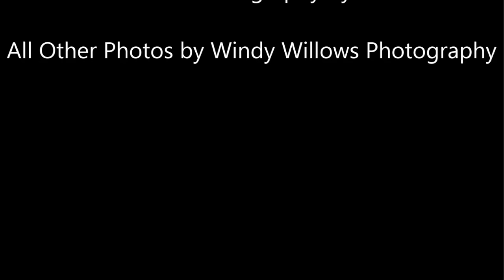4534 Woodwinds Crescent - Miller Real Estate - Aerial Drone Photography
Sold - Nestled in an established family friendly Uplands neighborhood is this updated three bedroom residence.  This basement entry style offers an efficient use of space throughout.  On the main level, warm toned laminate flooring is easy to care for.  A good sized living room has a large window, pot lights and charming gas stove to take the chill off cool winter evenings.  Adjoining is a dining room with recessed alcove for a buffet.  Facing the rear yard is the kitchen which comes equipped with three appliances and a pantry cupboard for extra storage.  The nook offers access to the patio area, deck with hot tub and beautiful back yard.  This is a great floor plan with good separation between the master and remaining two bedrooms.  The master bedroom looks out to the rear yard and features cork flooring, remote controlled ceiling fan and a walk-in closet.  A three piece ensuite has newer fixtures, vanity and a stylish mirror which opens to reveal a roomy medicine cabinet.  The bright and cheery second and third bedrooms are accessed off a separate hallway ensuring privacy for the master suite.  The main bathroom is awash with light from the skylight above and has been updated with an attractive vanity.  A gas stove with brick hearth warms the family room on the lower level.  A sizeable laundry/utility room with sink and cabinets has enough space for a second fridge and freezer.  Also on this level is a three piece bathroom.  The single garage is extra deep ensuring plenty of storage space.   Tall trees border the rear of the property for the ultimate in privacy.  The terraced rear yard is fenced and gated and offers a grassy area on the upper level where a charming play set will provide hours of fun for the kids.  At the end of the day, relax in the hot tub privately nestled behind a fence easily accessible to the house.  An aggregate patio area is ideal for kids to play basketball or for summer barbecues.  An in ground irrigation system both front and back keeps the lawns and shrubs looking their best.  Additional features of this wonderful property include a vacuum system, five appliances, outside speakers, newer flooring throughout, 8 year old roof, and all but two windows have been replaced with energy efficient low-E glass.   There is quick access to a good elementary school and a variety of North end amenities.  Close by is Brookwood Park with a walking trail and play park.  This is a terrific location to observe a multitude of wildlife in their natural surroundings.   If you are looking for a great home to raise your family, look no further. Joan Miller - RE/MAX of Nanaimo.